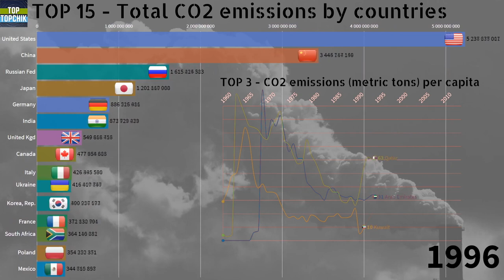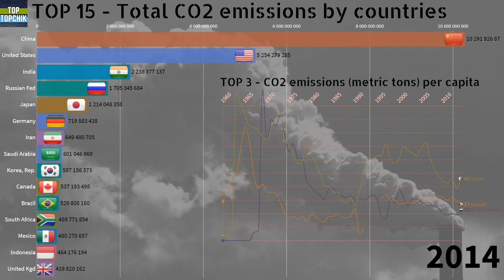GLOBAL WARMING? Climate change? NO THEY HAVEN'T HEARD OF IT! TOP 15 COUNTRIES ON CO2 EMISSIONS!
GLOBAL WARMING? Climate change? NO, THEY HAVEN'T HEARD OF IT! 15 countries that kill our planet with dirty production emit millions of tons of harmful gases into the atmosphere. I think people should think about it and solve the problem.Before it was too late... Let's save the planet together!  Reduce the amount of harmful substances in the atmosphere!!!
Statistics for half a century!